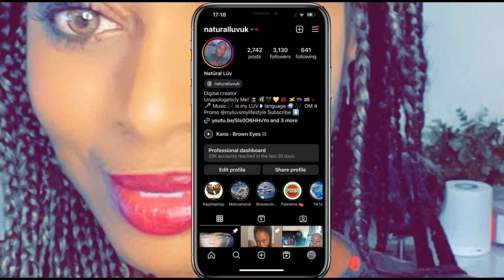ITS ALL ABOUT YOU (Lyrical Video) Sidhu Moose Wala Reaction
ITS ALL ABOUT YOU (Lyrical Video) Sidhu Moose Wala